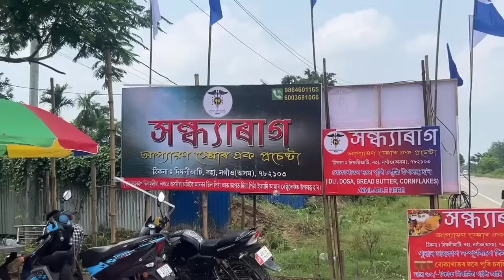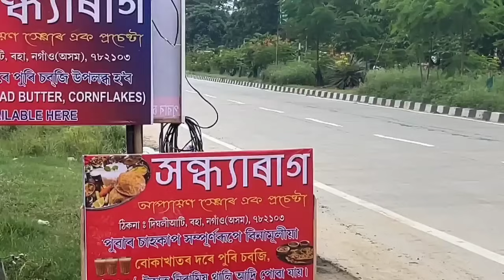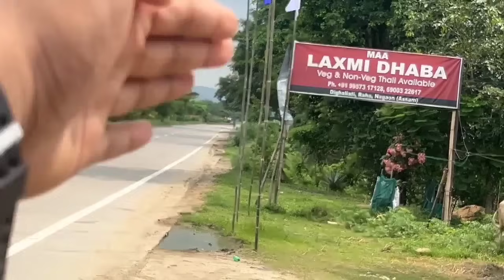A Special restaurant near NH 37 ,Raha || ইয়াত ঔষধি শাকেৰে মাছ আৰু মাংস ৰান্ধে || Special For Mutton